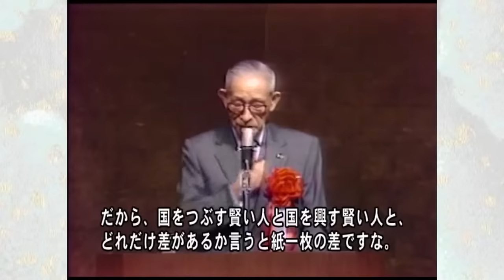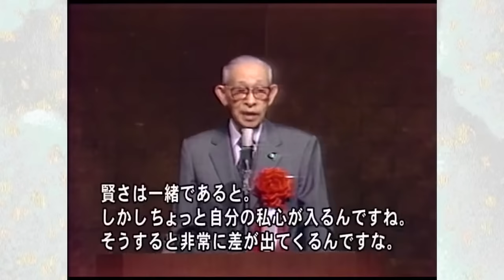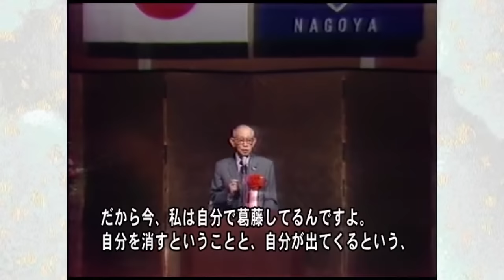私欲私心が会社を潰す―松下幸之助経営塾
松下幸之助の理念・哲学を学ぶ研修セミナー。
経営者・後継者限定、充実の10カ月プログラムです。

【本セミナーの特徴】
●松下幸之助の経営哲学を根本から学べる唯一の講座

松下幸之助の経営の真髄をお伝えして、経営者の皆様に「志」を高めていただくセミナー形式の講座です。講義のみならず著名な経営者による体験談や、幸之助が思索をめぐらせた「松下真々庵」見学など、座学と体験による充実のプログラムを通じて思考を深めていただきます。

●人間観を養い高め、経営者としてのあり方を学ぶ

経営のテクニックやスキルでなく、経営理念の根底をなす人間観や、松下幸之助の大切にした「素直な心」について考え、物事の本質を議論することで、経営者としての器量を磨き高めていただきます。

●「志」の確立に向けた充実の10カ月

一クラス最大15名。在籍期間中、一泊二日のセミナーを全6回、隔月開催。各回の課題を実践し、座学、体験、レポート、発表、議論等、さまざまな交流を繰り返す最高の学びの機会を提供。最終回には10カ月間の成果となる〝わが志〟を発表いただきます。